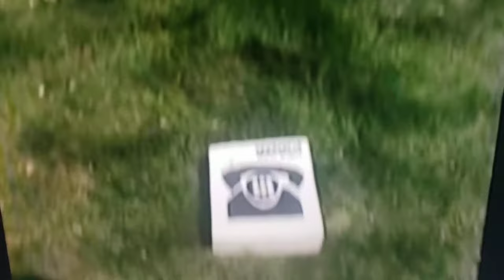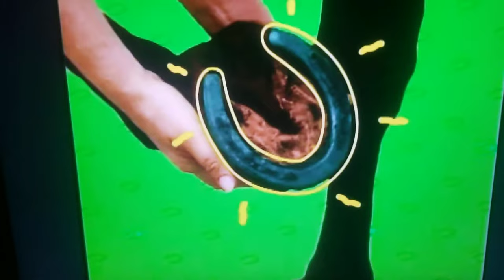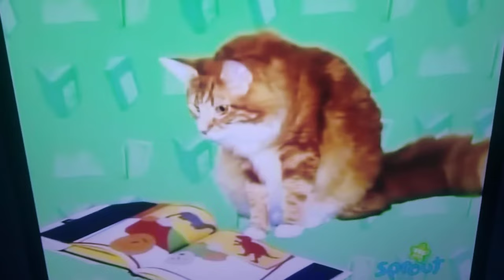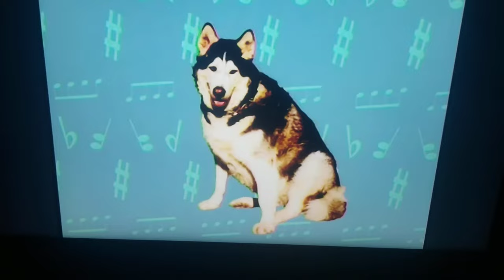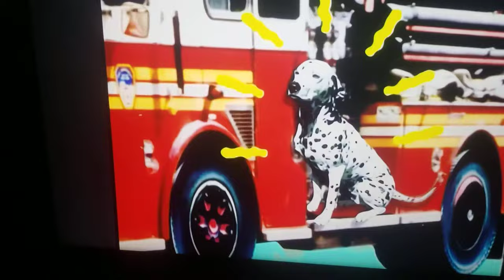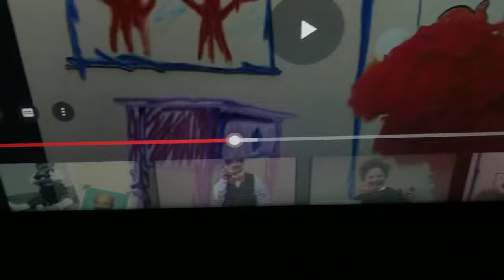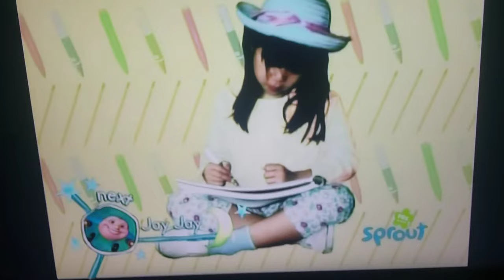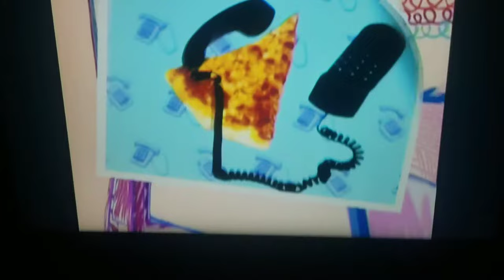Elmo's world: Quizzes